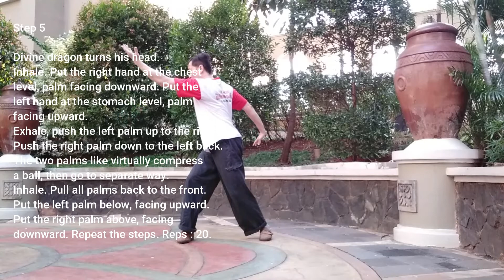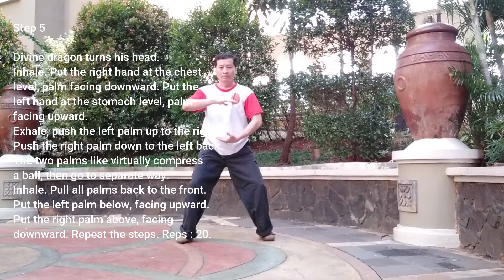Xingyi Training Notes - Xingyi Qigong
This training notes contains Xingyi Qigong routines.
I learn this qigong routines from master Liang Shou Yu's book of Xingyiquan :
"Xingyiquan: Theory, Applications, Fighting Tactics and Spirit"